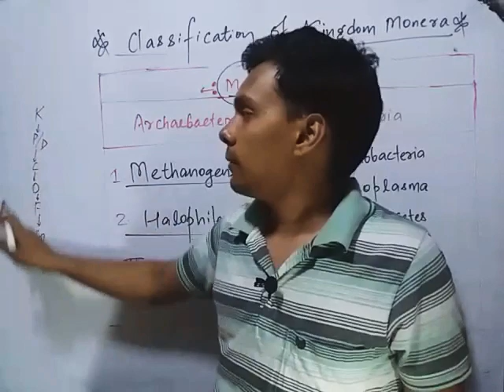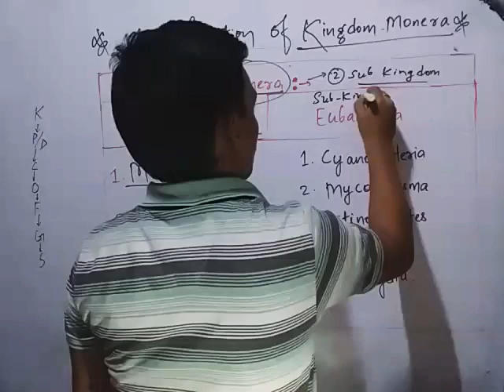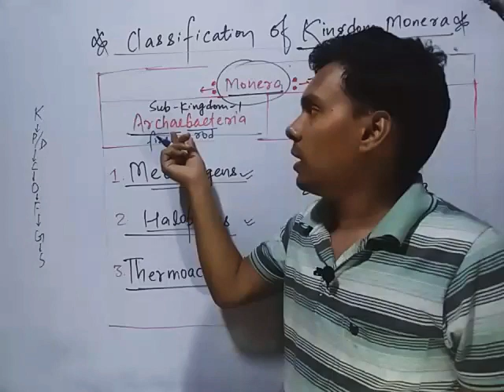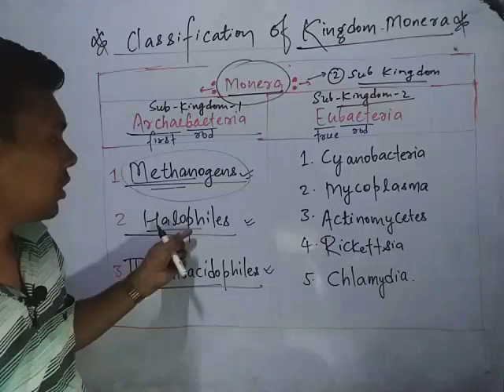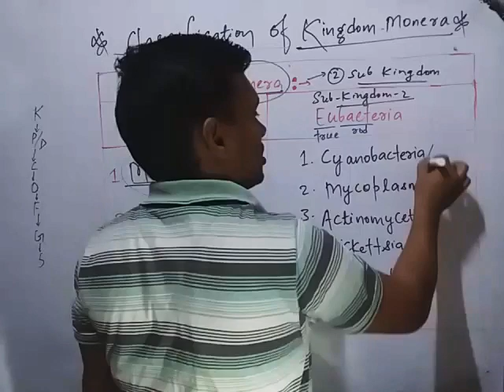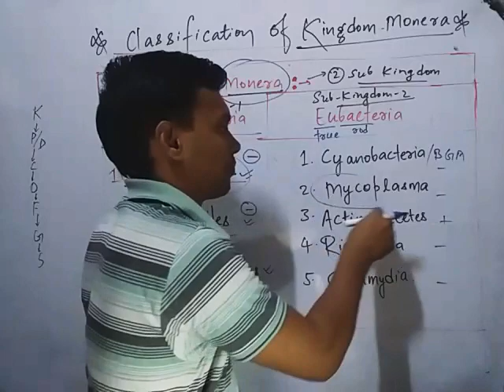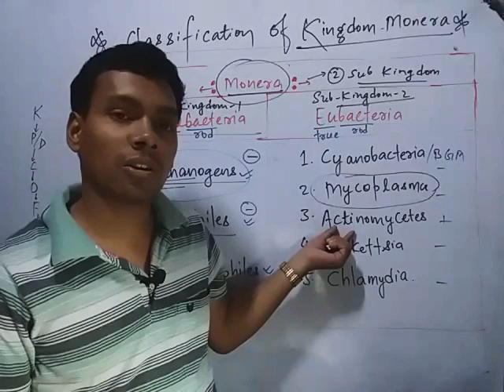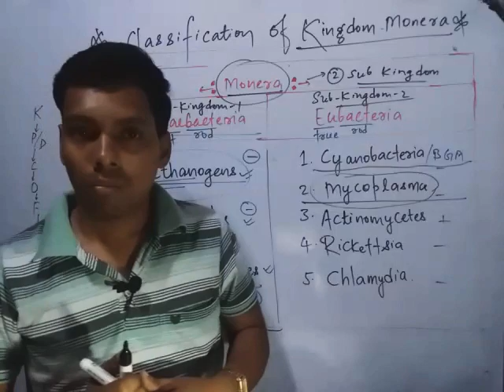Classification of Kingdom Monera / मोनेरा जगत का वर्गीकरण ।